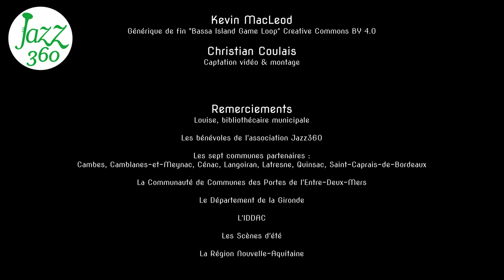Méandres Camille Heim solo Festival Jazz360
Ce concert est presque une exclusivité mondiale. En effet il n'y a que 3 harpes Electro Llanera 37 de chez Camac, au monde ! Bogota, Chicago et ce samedi 1 juin 2024 à Cénac !
Camille Heim nous fait découvrir "Méandres", composé par Léo Danais.

Camille Heim étudie à Montpellier auprès d'Héloïse Dautry, puis au Pôle Supérieur de Paris avec Ghislaine Petit-Volta, Nicolas Tulliez et Frédérique Cambrelling, où elle obtient le Diplôme National Supérieur Professionnel de Musique.
Elle valide ensuite son Master d'Orchestre en Allemagne auprès de Godelieve Schrama et joue la même année en tant que harpiste au Deutsch Rhein Oper (Duisburg/Düsseldorf).

Camille a joué au sein de l'Orchestre Philharmonique de Radio France, l'Ensemble Les Siècles dirigé par François Xavier Roth (tournée en Asie), le Mahler Chamber Orchestra dirigé par Daniel Harding, L'Opera Orchestre National de Montpellier...

Depuis 2018 elle collabore avec le batteur Léo Danais avec qui elle monte plusieurs projets en tant que musicienne et compositrice; leur duo CAM&LEO a plus de 200 concerts à son actif.

En 2020 ils créent le quartet Chocho Cannelle qui obtient plusieurs distinctions : lauréat 45° concours national de Jazz à la Défense, lauréat Occijazz 2023, finaliste du Tremplin Rezzo Jazz à Vienne 2023. Leur premier EP (extended play) est sacré Révélation Jazz Magazine.

En 2023, Camille est sélectionnée pour participer au dispositif WIZZ encadré par Anne Paceo et Airelle Besson, porté par Les Gémeaux, Scène Nationale de Sceaux, et Jazz sous les pommiers. Ce projet ambitieux met à l'honneur des musiciennes de la nouvelle génération de la scène jazz.

Aujourd'hui elle mène de front plusieurs projets, passant aisément de l'opéra au jazz world, du maloya aux expérimentations électroniques. Un jour à la harpe classique, un autre a la harpe celtique ou plus récemment encore, sur sa harpe électro-llanera qu’elle présente à la bibliothèque de Cénac le 1er juin à 11h avant son concert le soir avec Chocho Cannelle.